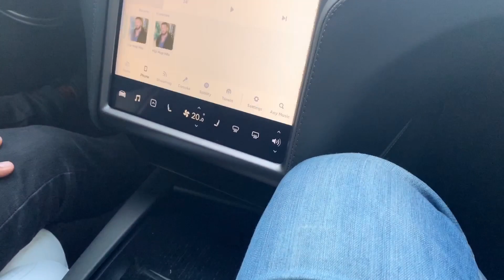Why Is Tesla Model S Different From Others? - Full VLOG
Tesla Model S is a fully electric luxury sedan which comes in two variations Long Range and Performance. Tesla Model S is an AWD car which goes from 0-100km/hr in less then 4 Seconds. Long Range offers 600 kilometers of range in one Charge and Performance offers 560 Kilometers of range. The top speed of both the model goes upto 250 km/hr. Both of the models come in various choices of colors along-with 2 different choices of wheels you want to put on ranging from 19 inches and 21 inches. Also it offers a very luxury interior and you can select few different colors in that. It offers premium interior quiet cabin with premium speakers. It also includes some cold weather features in which it has heated seats and heated steering wheel. It has premium subscription for live maps with live traffic visualization  powered by Google Maps specially designed for Tesla. It also comes with in designed games that you can play while the vehicle is parked charging. It comes with inbuilt fog lamps with tinted transparent roof and auto dimming, heated automatic side folding mirrors. Also you can store upto 3 memory seating. You can also add Autopilot for an extra cost. So Autopilot is which helps you navigate along the highway from on-ramp to off-ramp interchanging and overtaking on the highway. It also senses automatic driving on the streets responding to traffic lights and pedestrians.